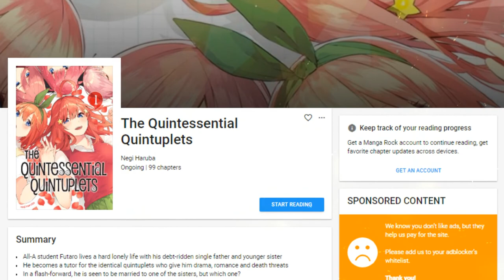GO TOUBUN | SAISON 2 DATE DE SORTIE, PRÉSENTATION ET REVIEW, REPRISE EN MANGA !